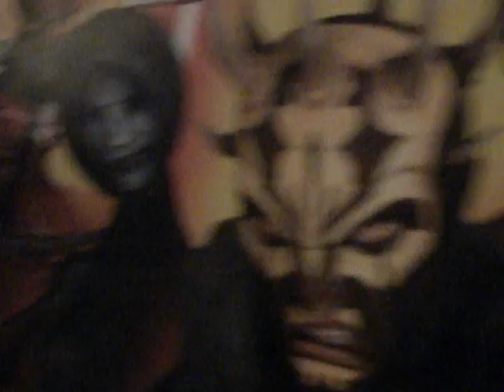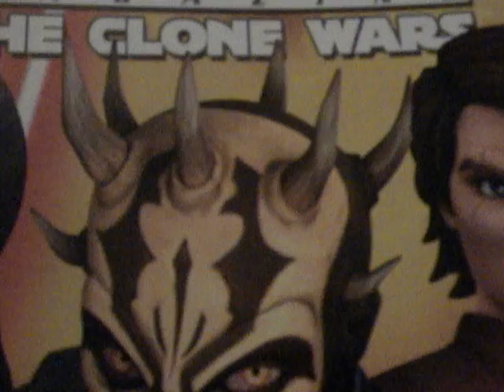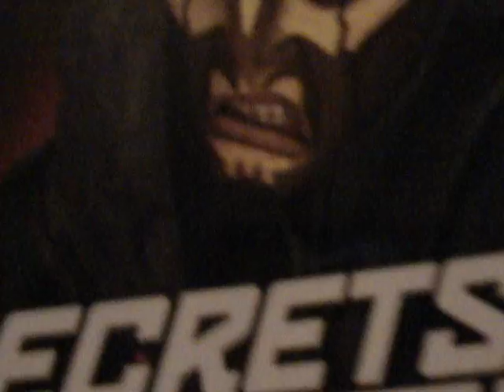RE: Pay It Forward CONTEST! Promote 5 People & Win $25 Gift Cards!